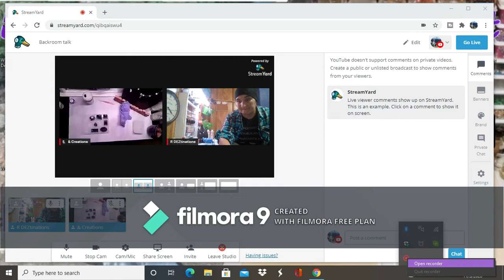Resin with acrylic paint experimenting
Today I experimented with Ice Resin, Crafter's Closet Acrylic Craft Paint, and some craft powders I got from the Dollar General.  The silicone jewelry mold on got on Amazon.
To film I used Streamyard and Wondershare Demo Creator to record. I used Wondershare Filmora9 to edit.